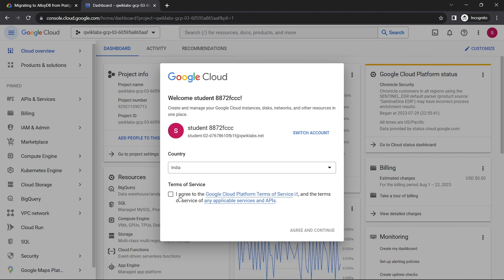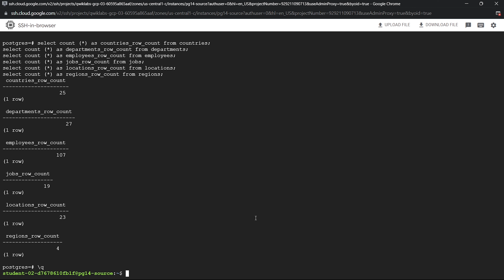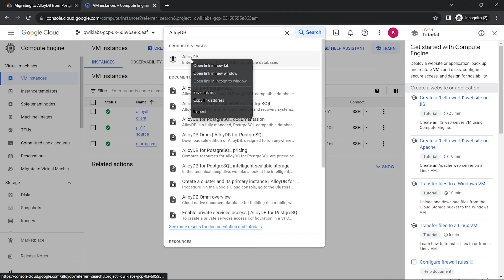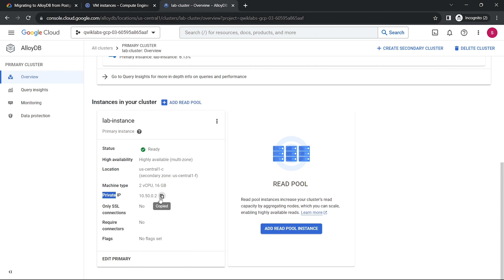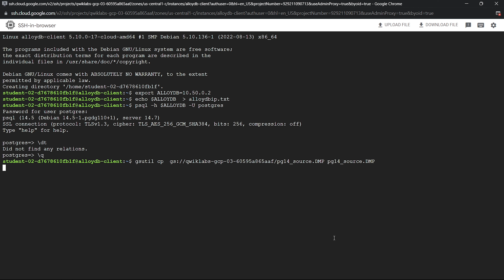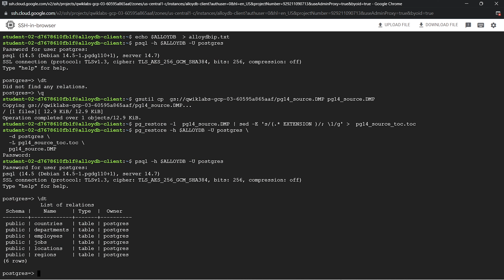Migrating to AlloyDB from PostgreSQL Using PostgreSQL Tools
Hello and Welcome to Google Cloud QwikLabs Solution Tutorials. In this video you we learn how to easily complete Migrating to AlloyDB from PostgreSQL Using PostgreSQL Tools || GSP1085 || qwiklabs solution|| Skill Badges.

 GSP1085

▶ Verify Data in Source Instance for Migration
▶ Create a database DMP file using pg_dump
▶ Import DMP file using pg_restore